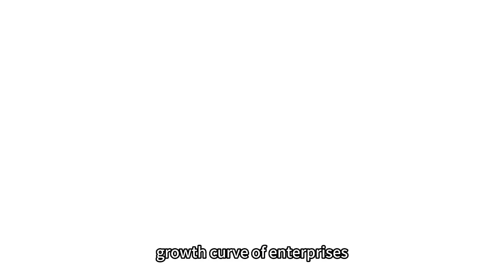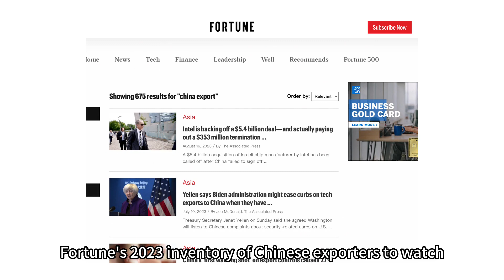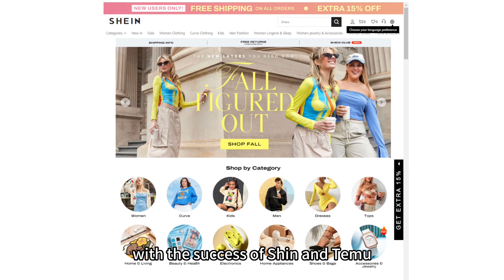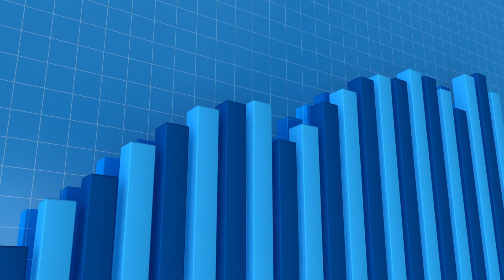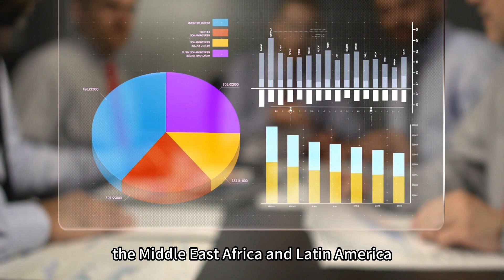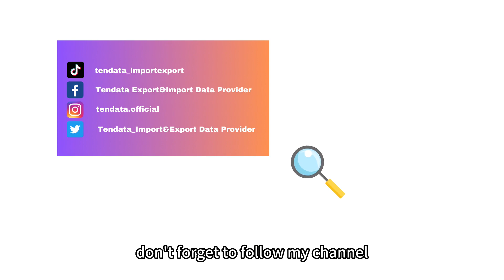WHAT YOU CAN IMPORT FROM China | Import Export Business Opportunities in China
What can you import from China? Are you ready to earn money in China? Today, I would like to share the best import-export business opportunities in China.

00:38 China trading trend
01:48 Most popular products in China

Benefits of using Tendata for importers and exporters.

importing from china,how to find a supplier on alibaba,china import,import from china,how to import from china,china imports by country,how to buy from alibaba,made in china